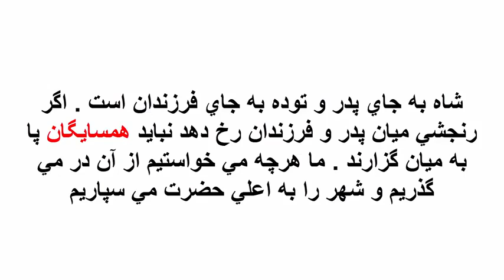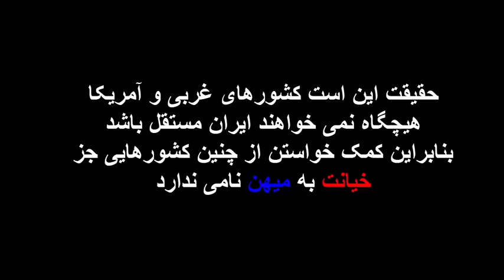عزت ملی ما ایرانیان چیست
فهرستی از واژگان بیگانه باختری وارد شده به زبان فارسی با برابرهای فارسیشان (" ف" کوتاه شده فرانسوی/ "ان" کوتاه شده انگلیسی )- برگه نخست
آدرس(ف)= نشانی/ آرتیست(ف)= هنرمند / آسانسور(ف)=آسانبر، بالابر/ آرشیو(ف)= بایگانی/ آرم(ف)= نشان، نشانه/
آژانس(ف)=بنگاه / آکادمی(ف)= فرهنگستان، آموزشگاه / ادمین(ان)=مدیر، گرداننده / اکتیو(ان)= پرکار، فعال، کنشگر / آماتور(ف)= تازه کار/
اتوماتیک(ف)=خودکار/ اتومبیل(ف)= خودرو/ اٌکی(ان)=بله، خب، ردیفه ، حله / ادیت(ان)= ویرایش / استادیوم(ان)= ورزشگاه/
استرتژی(ان)=راهبرد / اکیپ(ف)=گروه، دسته / اِشل(ف)=جدول، مقیاس / اونیفرم(ف)=لباس یکدست /
ایده آل(ف)=آرمان، کمال مطلوب / ایده(ف)=اندیشه ، انگاره / بادی گارد(ان)= محافظ شخصی / بادیلنگوییج(ان)= زبان بدن /
بالانس(ف)=تراز، توازن/ بالکن(ف)=ایوان/ بلوز(ف)=پیراهن/ بن(ف)=کالابرگ/ بولتن(ف)=خبرنامه/بولد(ان) = برجسته
بیوگرافی(ف)= زندگی نامه/ پاراگراف(ف)= بند/ پاساژ(ف)= بازارچه / پاسپورت(ف)= گذرنامه/ پِرس(ف) = فشار/
پرسنل(ف)= کارمندان/ پرستیژ(ف)= آبرو/ پروتکل(ف)= پیش نویس/ پروژکتور(ف) =نورافکن/
پروسه(ف)=فرآیند، روند / پرینت(ان)= چاپ

فهرستی از واژگان بیگانه باختری وارد شده به زبان فارسی با برابرهای فارسیشان (" ف" کوتاه شده فرانسوی/ "ان" کوتاه شده انگلیسی )- برگه دوم
پرینتر(ان)=چاپگر/ پسورد(ان)= گذرواژه، رمز عبور
پلمپ(ف)=مهر و موم/ پوستر(ان)=آگهی / پست(ف) = فرسته
پیک نیک(ف)=گردش گروهی/ پیج(ان)= صفحه، برگه
تاکتیک(ف)=رزم آرایی/ تایم(ان)= زمان / تایمر(ان) = زمان سنج
تست(ان)=آزمودن، آزمون/ تکنولوژی(ان)= فن آوری
تور(ف)=گردش/ توریست(ف)=گردشگر
تیراژ(ف)= شمارگان /چارت(ان)= نمودار
دپارتمان(ان)= بخش/ دیکشنری(ان)=واژه نامه، فرهنگ واژه ها
روتین(ف)= یکنواخت/ ریپورت(ان)= گزارش
ریلکس(ان)= راحت، آرام/ ژورنال(ف)= مجله، روزنامه
ساپورت(ان)= پشتیبانی/ سایز(ان)= اندازه
سمبل(ف)= نماد، نشانه/ سمینار(ان)= گردهمایی
سِن(ف)= صحنه/ سورپرایز(ف)= شگفت زده، غافلگیر
سوپرمارکت(ان)=فروشگاه، بقالی/ سناریو(ف)= نمایشنامه
سیستم(ف)= سامانه، نظام / سیکل(ف)= دوره
شیک(ف)=زیبا، آراسته/ شوک(ف)= تکان
فستیوال(ف)=جشنواره/ فیکس(ان)=ثابت، ایستا
فینال(ف)=نهایی، پایانی/ کارناول(ف)=کاروان شادی
کادو(ف)=هدیه  ، پیشکش/ کارواش(ان)= خودروشویی/ کامپیوتر(ان)= رایانه

فهرستی از واژگان بیگانه باختری وارد شده به زبان فارسی با برابرهای فارسیشان (" ف" کوتاه شده فرانسوی/ "ان" کوتاه شده انگلیسی )- برگه سوم
کاندیدا(ف)=نامزد / کاور(ف)=پوشش / کروکی(ف)=نقشه
کلوپ(ف)= کانون، باشگاه/ کنتراست(ف)=ناسازگاری، تضاد
کمپلت(ف)=همه، کل/ کنترل(ف)= بازرسی، مهار
کنسل(ان)= به هم زدن،به هم خوردن/ گاف(ف)= اشتباه
گالری(ان)= نگارخانه/ گریم(ف)= چهره پردازی
گیم(ان)= بازی/ لارج(ان)=بزرگ
لاکچری(ان)=اشرافی/ لاین(ان)= خط
لامپ(ف)=چراغ/ لوکس(ف)=با شکوه، تجملی
لیست(ان)= فهرست/ لیسانس(ف)= کارشناسی
لیدر(ان)=رهبر/ مات(ف)= کدر، تار
ماسک(ف)=نقاب، سیماچه/ مانور(ف)=رزمایش / مانتو(ف) = روپوش
متد(ف)=روش/ مدل(ان)= الگو، نمونه
مدرن(ان)=نوین/ میکاپ(ان)=چهره پردازی، آرایش
ویزا(ف)= روادید/ ویزیت(ان)=دیدار، بازدید
هارمونی(ف)= هماهنگی/ هلیکوپتر(ان)= بالگرد
مرسی(ف)= سپاس، مچکرم، دست شما درد نکند